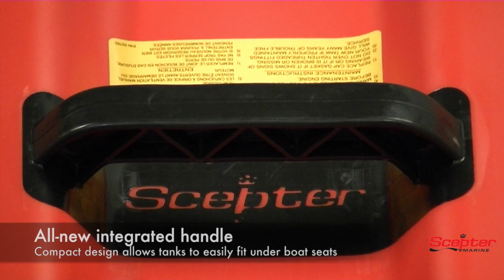Scepter 3 and 6 gallon stacking tanks.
Scepter's new 3 gallon and 6 gallon stacking fuel tanks boats a number of innovative features.